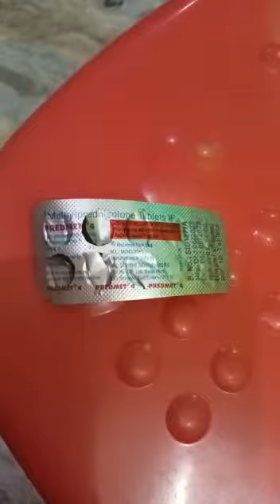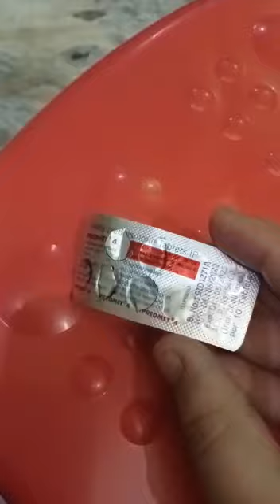Predmet-4 uses in hindi